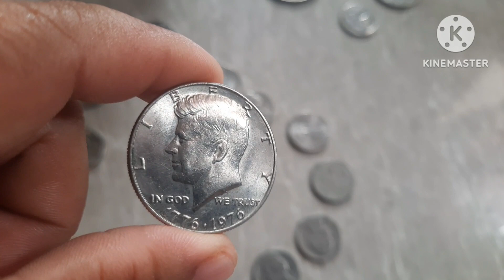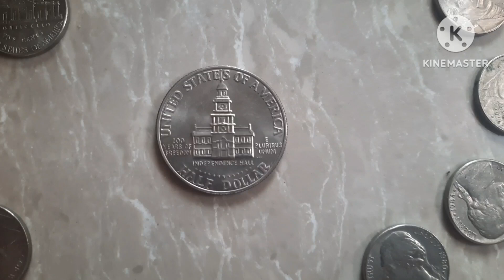HALF DOLLAR COIN 1776-1976 KENNEDY United States of Amercia 🇺🇸